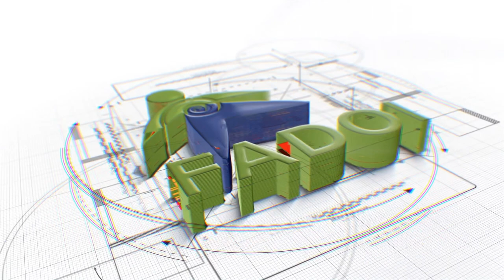FADOI per la Prevenzione - 2023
Matteo Giorgi Pierfranceschi
Direttore UO Medicina Interna
ASST di Cremona

“mens sana in corpore sano” ... dicevano i Latini!

La pratica sportiva riduce la tensione accumulata durante la giornata, porta benessere a tutto l'organismo e, dopo lo sforzo, induce una piacevole sensazione di rilassatezza, che ha benefici influssi sull'umore, sulla vita sociale e sul riposo notturno!
Il nostro esperto, questo giovedì, ci aiuterà a capire come il movimento comporti numerosi benefici nell’organismo dal miglioramento nel controllo della pressione arteriosa e del livello di glicemia e colesterolo nel sangue, al prevenire malattie metaboliche, cardiovascolari e neoplastiche, ad una riduzione del tessuto adiposo in eccesso poiché facilita il raggiungimento del bilancio energetico…